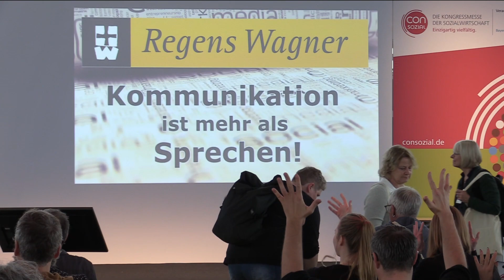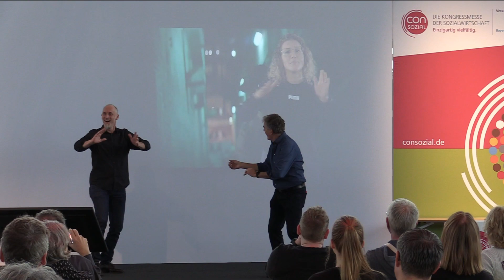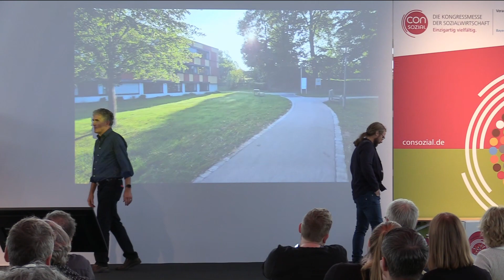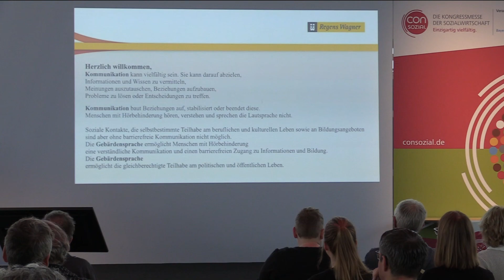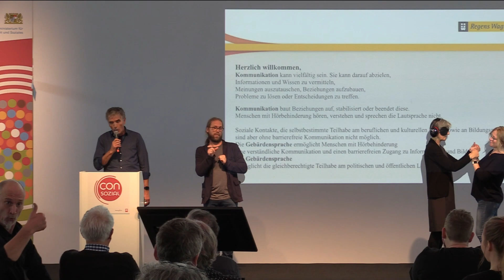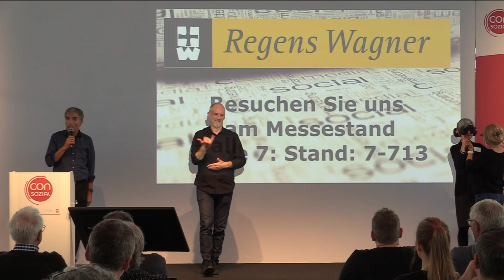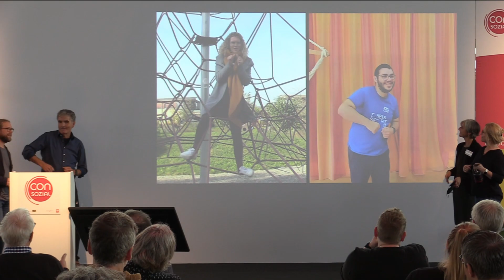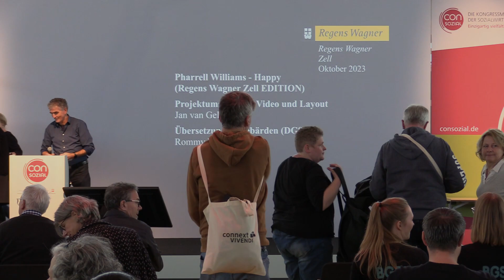ConSozial - Sozialmesse im Nürnberger Messezentrum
Regens Wagner war wieder mit einem Stand auf der ConSozial – einer wichtigen Plattform für die Vernetzung und Kontaktpflege mit Politik, Leistungsträgern und anderen Anbietern - vertreten. Der Messeauftritt wurde selbstverständlich auch genutzt, um für unsere Arbeit zu werben und Mitarbeitende und Auszubildende zu gewinnen.

Regens Wagner Zell präsentierte sich außerdem mit einem gelungenen Auftritt auf der Messebühne. Jan van Geldern, Martin Thanner, Marcus Willam, Anja Schimmelschmidt-Zeidler und Gesamtleitung Heike Klier zeigten szenisch die Vielfalt der Kommunikationsmethoden. Und dank Rommy Voigt und zahlreichen Bewohnerinnen und Bewohnern konnte die Darbietung zusätzlich mit einem Musikvideo untermalt werden. Im Nachgang wurden wir von vielen Zuschauern auf die gelungene Präsentation und unsere Arbeit angesprochen.